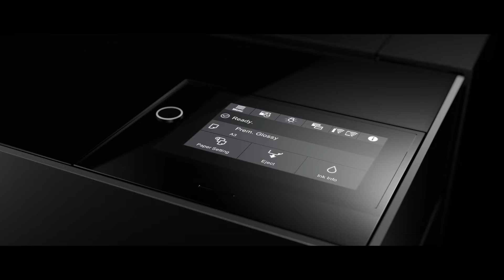Epson Surecolor SC- P700 and SC-P900 - Print Quality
The New Epson SureColor SC-P900 A2+ Printer Available at Tetenal Now
Stunning high-quality professional photo printer (up to A2+) for design-conscious professional photographers and artists. The SureColor SC-P900 has been developed for creatives who have a keen eye for detail and an appreciation for a modern design that fits in any studio, office or creative professional setting.